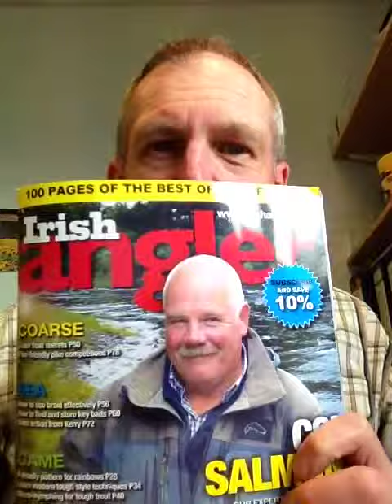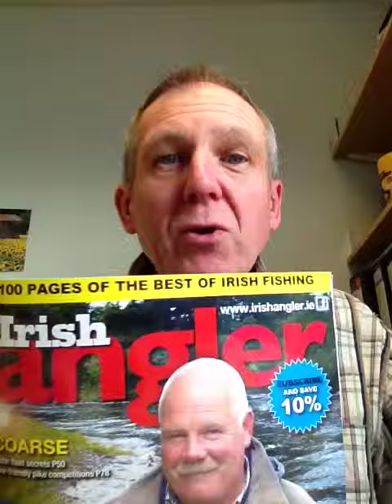Irish Angler February 2013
Brief preview of this month's Irish Angler magazine